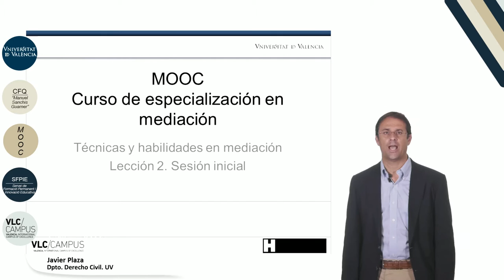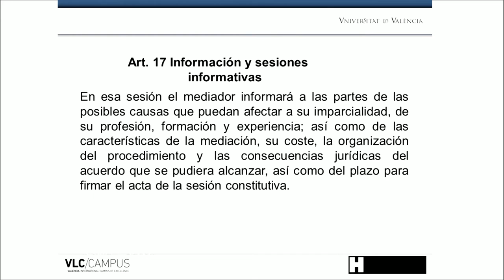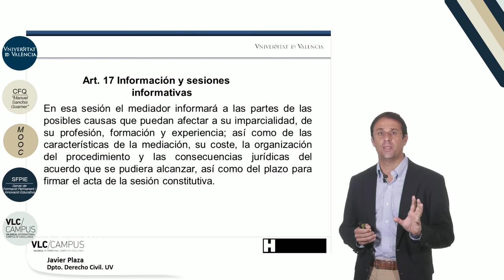4.2. Sesión inicial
Vídeo de la 2ª lección del Módulo 4: "Técnicas y habilidades en mediación" del MOOC: "Aspectos jurídicos básicos de  la mediación".